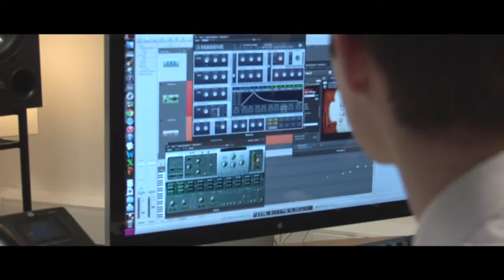A Bridge to the Stars